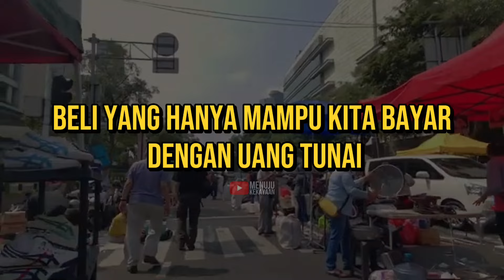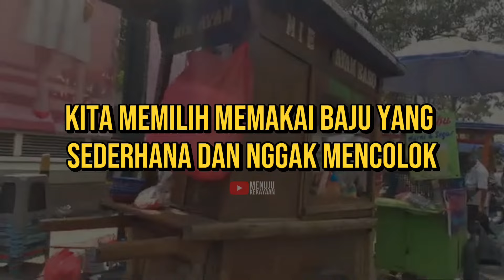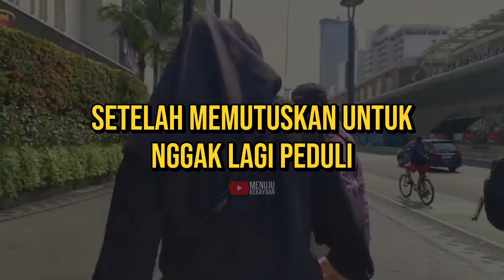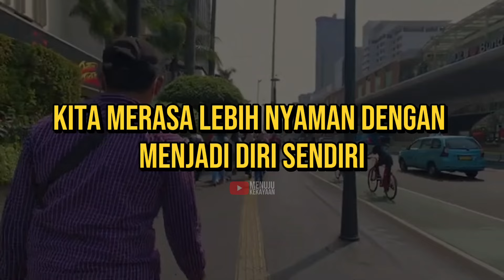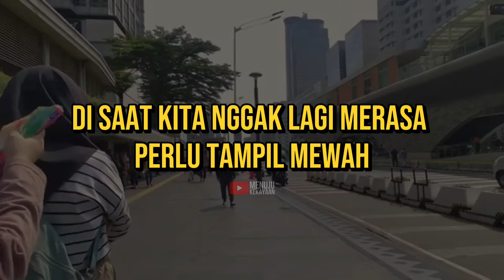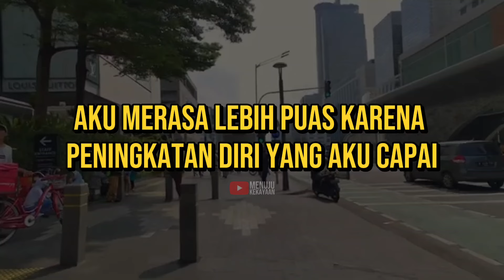Manfaat FINANSIAL + PSIKOLOGIS dengan Tampil Sederhana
00:00 Intro
01:26 Manfaat finansial tampil sederhana
08:33 Manfaat psikologis tampil sederhana